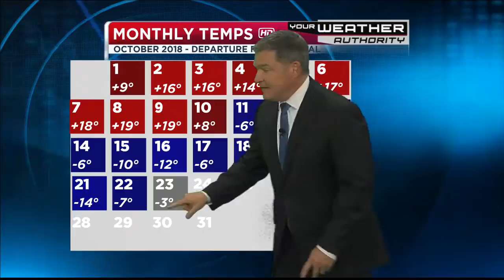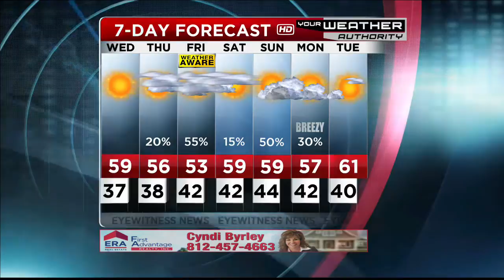Wayne's Detailed Forecast - October 23, 2018